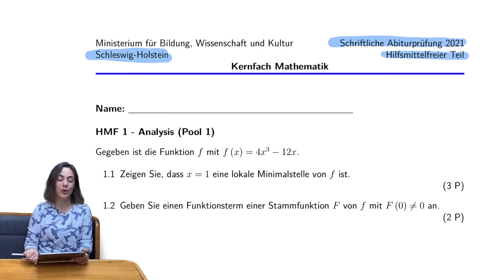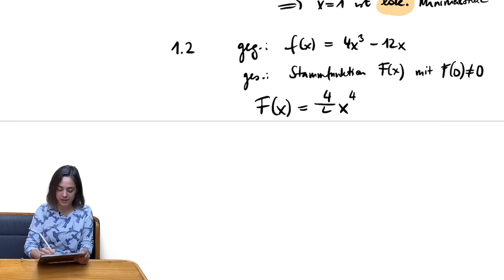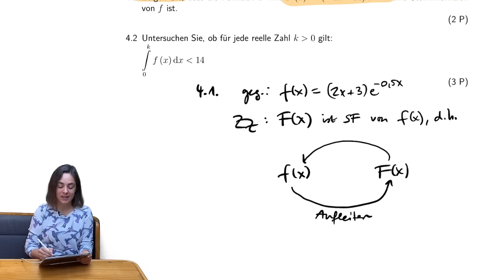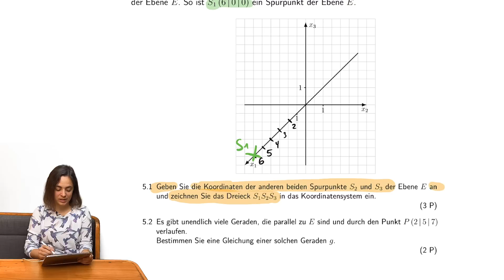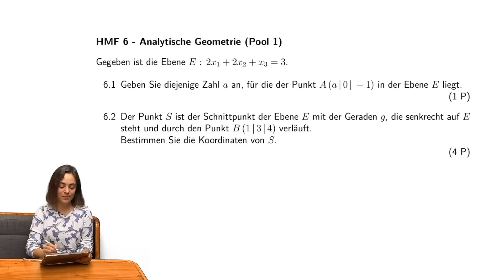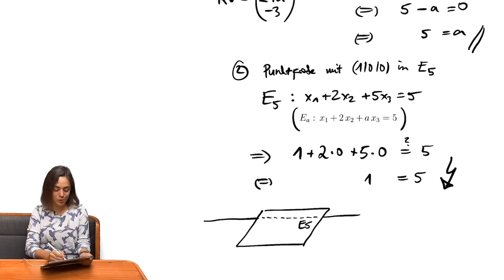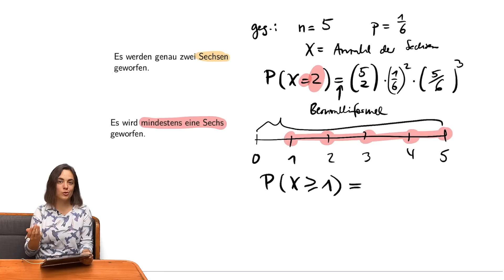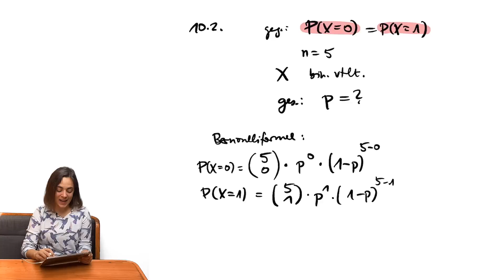KOMPLETTE Abiklausur mit Erklärungen! | OHimi | Schleswig-Holstein 2021 | MATHE ABITUR VLOG 31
✅ Hier findet hier meine KOSTENLOSE LERNZUSAMMENFASSUNG als PDF zum Download - mit allen wichtigen "Kochrezepten" aus der Vektorrechnung und vielen Übungsaufgaben mit Videolösungen! Im Shop findet ihr auch die Lernzusammenfassungen für Analysis und Stochastik sowie vieles mehr. Schaut gern mal rein!

Um diese Klausur vorrechnen zu dürfen, musste ich eine Lizenzgebühr von 100€ bezahlen. Trotzdem sind und bleiben meine Videos kostenlos für euch. Es gibt noch über 30 Abiturklausuren von mir. Schaut einfach nach Vlog 1, Vlog 2 etc.

▬ Wenn ihr... ▬▬▬▬▬▬▬▬▬▬

Es muss auf keinen Fall viel sein - aber ich freue mich wirklich sehr, wenn ihr die ganze Mühe und Zeit honoriert, die ich hier reinstecke. :)

Fürs SEO: KOMPLETTE Abiklausur mit Erklärungen! | OHimi | Schleswig-Holstein 2021 | (MATHEABITUR VLOG 31)

SEO: KOMPLETTE Abiklausur mit Erklärungen! | OHimi | Schleswig-Holstein 2021 | MATHE ABITUR VLOG 31
Schleswig Holstein HMF OHimi hilfsmittelfreier Teil ohne Hilfsmittel Analysis Stochastik Vektoren Analytische Geometrie Klausur Lösungen 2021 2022 Abitur Videolösung Magda liebt Mathe

Für die Kapitel:
00:00 Intro
00:01:48 Zeige die Minimalstelle | Aufgabe 1.1
00:07:47 Funktionsterm einer Stammfunktion angeben | Aufgabe 1.2
00:11:45 Zeichnerisch die Nullstelle einer Tangente ermitteln | Aufgabe 2.1
00:14:44 Prüfe rechnerisch ob die Tangente durch den Punkt P läuft | Aufgabe 2.2
00:19:13 Graph von Funktion Zeichnen | Aufgabe 3.1
00:21:09 Werte für eine Funktion bestimmen unter bestimmten Eigenschaften | Aufgabe 3.2
00:24:44 Zeigen dass die Funktion eine Stammfunktion von f ist | Aufgabe 4.1
00:29:56 Integral untersuchen ob es kleiner ist | Aufgabe 4.2
00:36:30 Vektoren: Spurpunkte angeben und einzeichnen | Aufgabe 5.1
00:41:36 Vektoren: Geradengleichung aufstellen | Aufgabe 5.2
00:46:57 Punktprobe in Abiklausur | Aufgabe 6.1
00:49:35 Koordinaten eines Schnittpunks bestimmen | Abi Klausur Aufgabe 6.2
00:55:14 Zeigen dass Ebene und Gerade nicht orthogonal | Aufgabe 7.1
00:59:28 Parallel, Windschief oder geschnitten? | Aufgabe 7.2
01:05:20 Baumdiagramm vervollständigen | Stochastik Aufgabe 8.1
01:06:58 Erste und zweite Pfadregel | Pfad Endwahrscheinlichkeiten berechnen | Aufgabe 8.2
01:10:19 Faires Spiel | Binomialverteilung | Aufgabe 9.1
01:22:18 Bernoulliformel | Aufgabe 9.2
01:23:41 Aus Urne mit zurücklegen ziehen | Aufgabe 10.1
01:26:50 Zufallsgröße Wahrscheinlichkeit | Aufgabe 10.2